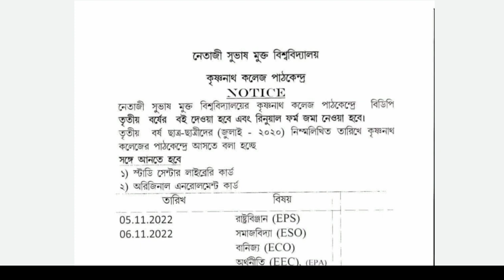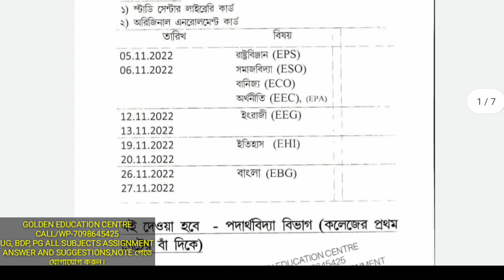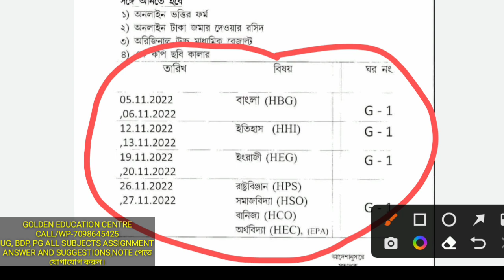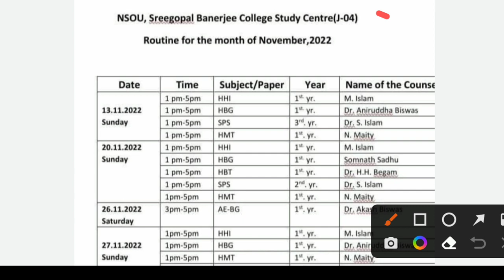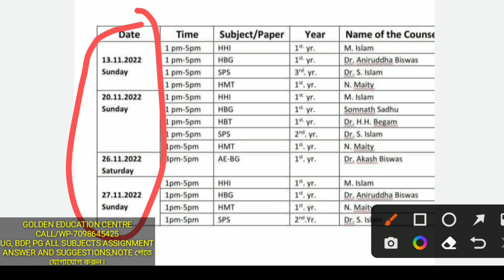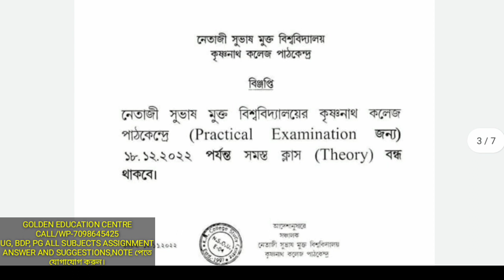NSOU UG & BDP Official Notice Book's Related | Netaji Subhash Open University Official Update To Day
Future Education

NSOU UG & BDP Official Notice Book's Related |
Netaji Subhash Open University Official Update To Day

✏GOLDEN EDUCATION CENTRE:
                  -:UG+BDP +PG:-

   100% Common Assignment

                    💬Social Media📲

                       :Quarry Solve:
best education schools in the country
education news
university update
social learning
best education college
great education